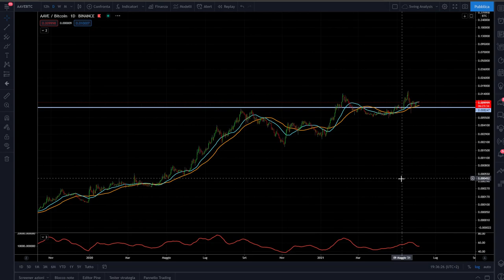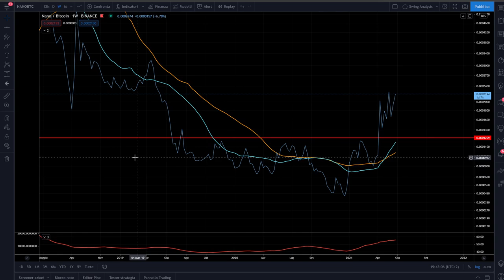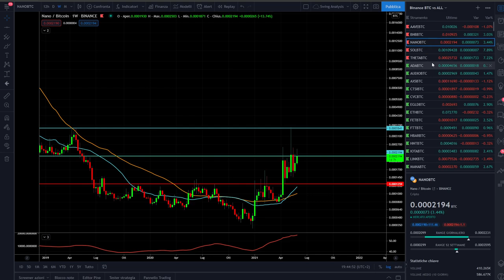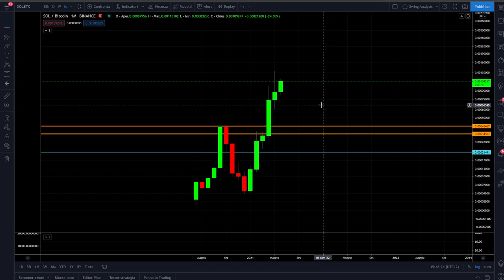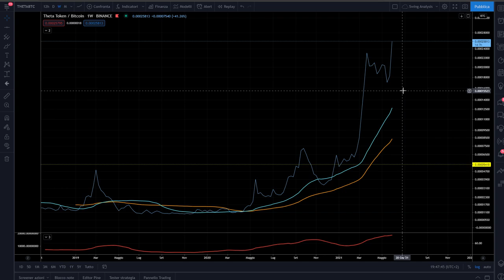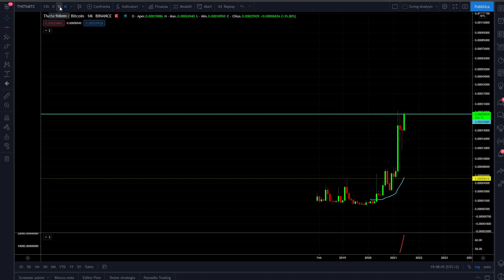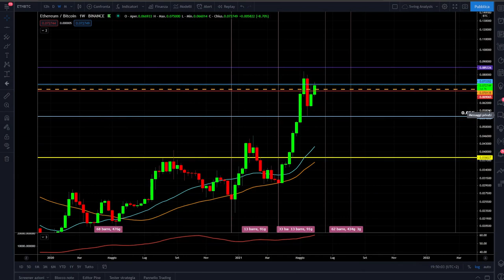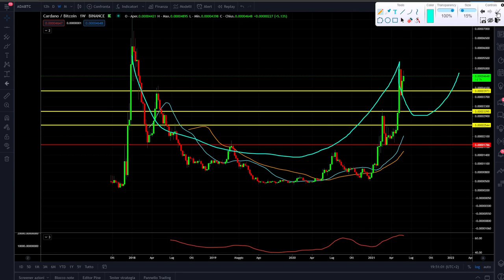TOP 5 CRYPTO sulle quali INVESTIRE a Giugno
Bitcoin e le criptovalute tentano di riprendersi dopo i ribassi del mese di maggio. Quali sono le top 5 crypto da seguire per giugno2021?
Oggi facciamo un video per capire quali crypto sono più interessanti per il mese di giugno 2021. Se Bitcoin dovesse riprendere un po di respiro e ritornare a disegnare un trend long di breve queste TOP 5 potrebbero stupire.
Guardiamole insieme.

00:00 Intro
02:30 La prima cosa da sapere sulle Crypto e Bitcoin
04:15 Prima Crypto su cui investire a Giugno
06:30 Seconda Crypto su cui investire a Giugno
09:40 Terza Crypto su cui investire a Giugno
13:10 La mia Crypto preferita
15:25 Quinta Crypto su cui investire a Giugno
17:10 Bonus Ethereum contro Bitcoin
18:40 Bonus Ada Cardano contro Bitcoin

LA MIA ATTREZZATURA VIDEO: